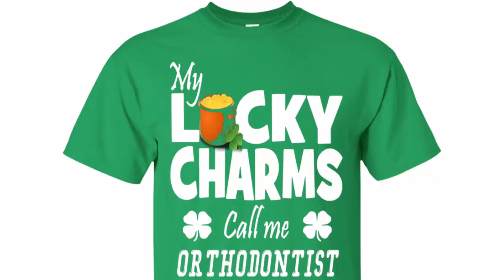MY LUCKY CHARMS CALL ME ORTHODONTIST